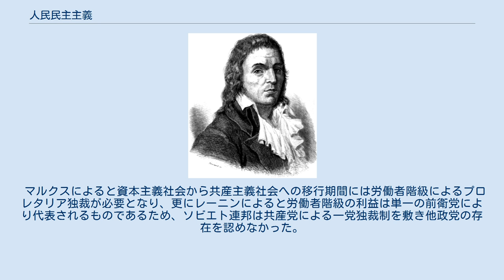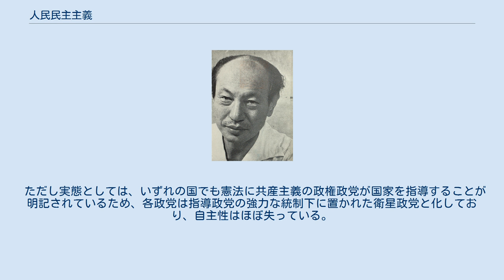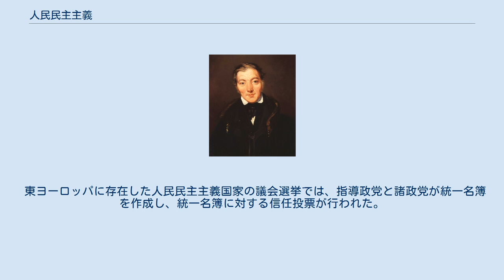人民民主主義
人民民主主義（じんみんみんしゅしゅぎ、People's Democracy）とは、単一のマルクス・レーニン主義政党の領導（指導）のもとに、一定の諸政党の存在と政権参画を許す体制。
ソ連型社会主義におけるプロレタリア独裁に代わるものとして導入された。
 マルクスによると資本主義社会から共産主義社会への移行期間には労働者階級によるプロレタリア独裁が必要となり、更にレーニンによると労働者階級の利益は単一の前衛党により代表されるものであるため、ソビエト連邦は共産党による一党独裁制を敷き他政党の存在を認めなかった。
 一方で戦間期から第二次世界大戦後にかけて、資本主義諸国や植民地諸国における共産党は、人民戦線や民族解放戦線といった反ファシズムや反帝国主義の大義に基づいた共同戦線（統一戦線）を共産党以外の勢力と結成するケースが多くなった。
人民民主主義体制はこの枠組みに基づいた、前衛的労働者階級のみならず広範な人民の利益を代表せんとする政体である。
よって人民民主主義体制では、共産党以外の民族主義政党、農民政党、社会民主主義政党、宗教政党、さらにはブルジョア政党なども、共同戦線のもとに議会の議席などを認められていることが多い。
 ただし実態としては、いずれの国でも憲法に共産主義の政権政党が国家を指導することが明記されているため、各政党は指導政党の強力な統制下に置かれた衛星政党と化しており、自主性はほぼ失っている。
例えば旧東ドイツでは議会の選挙は予め議席の配分が決まったリスト（当然支配政党の議席が最大）に賛成か反対かを問うものでしかなく、これでは議会での議席の変動などが起こるはずもなかった。
 東ヨーロッパに存在した人民民主主義国家の議会選挙では、指導政党と諸政党が統一名簿を作成し、統一名簿に対する信任投票が行われた。
 ^ 中華人民共和国憲法（中華人民共和国国務院　中国語) ^ ラオス人民民主共和国憲法（日本語訳）（PDF 法務省　ICD NEWS 第13号）